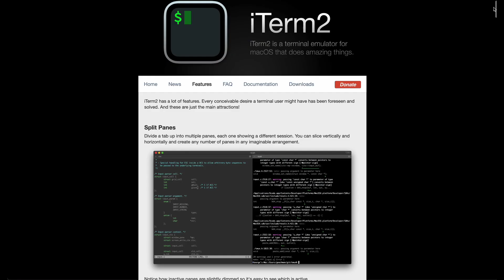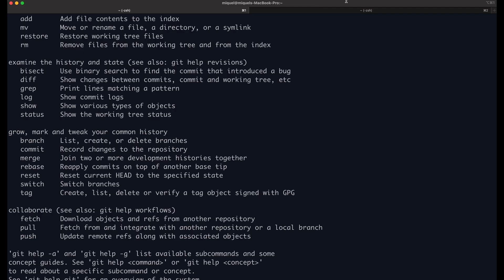iTerm2 - Why You Should Install It | macOS tips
In today’s video I am covering the iTerm2, an open source terminal for macOS which serves as a replacement for the default iTerm.

Looking at iTerm2’s capabilities you can quickly see that it adds key features that are missing on macOS default terminal. Are you familiar with the iTerm2 or any other terminal tool? Share your customization process in the comments section, I’d love to hear from your experience.